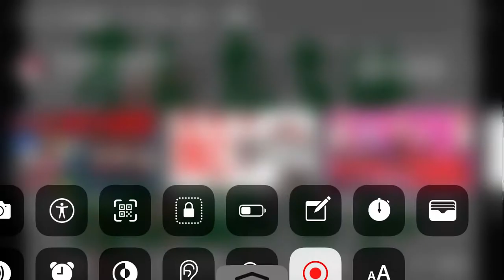Sneakpeek Of Pandora’s Box? Episode 283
Because I Want To Show You